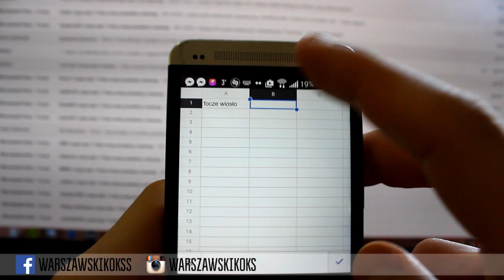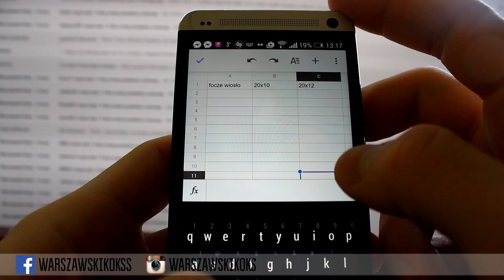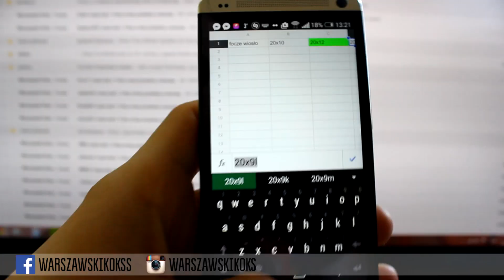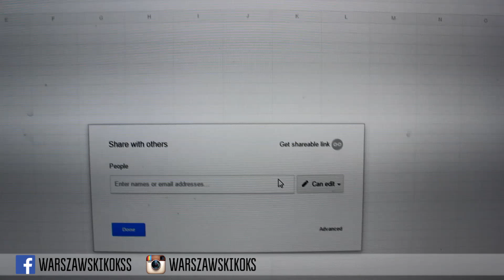Jak kontrolować nasze postępy na siłowni?